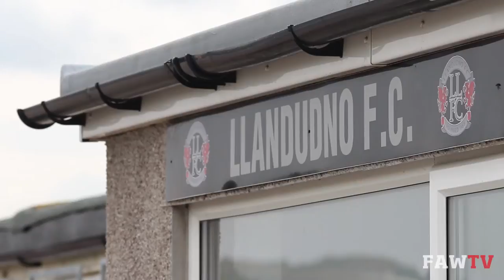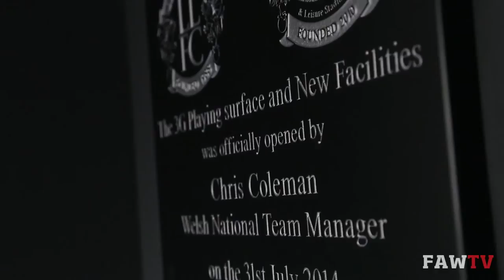Chris Coleman Out and About in Llandudno